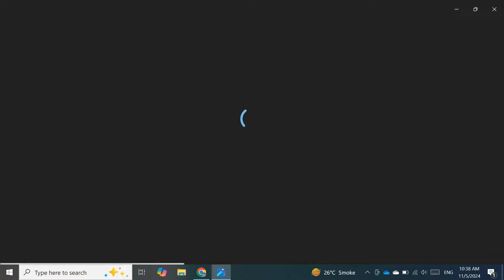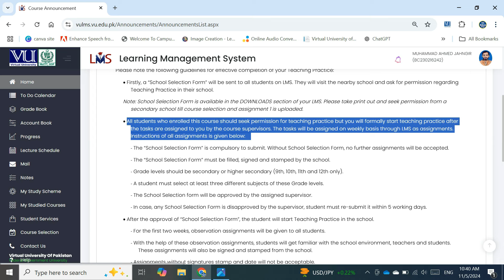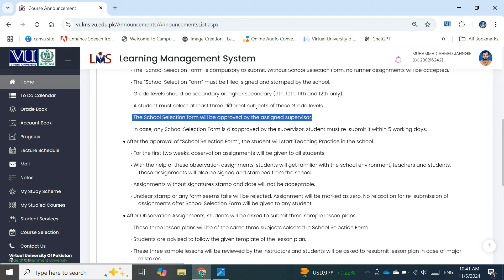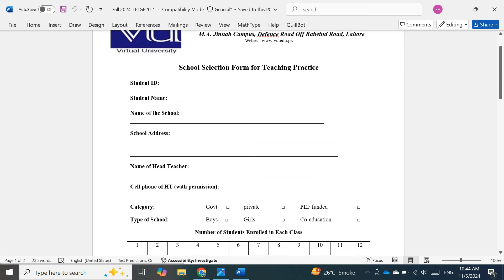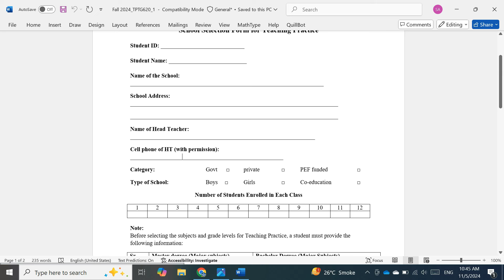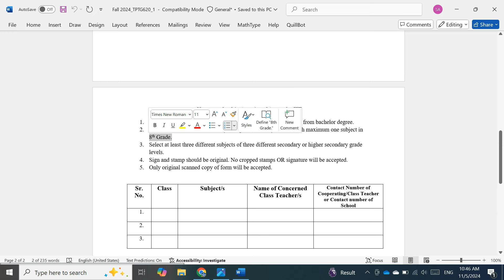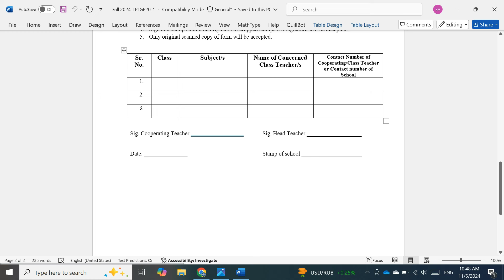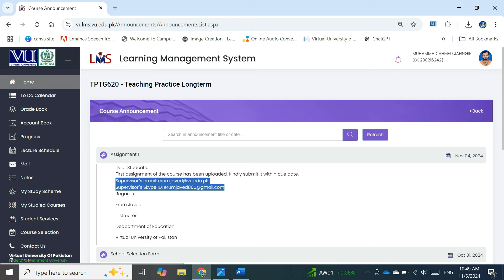𝐒𝐜𝐡𝐨𝐨𝐥 𝐒𝐞𝐥𝐞𝐜𝐭𝐢𝐨𝐧 𝐅𝐨𝐫𝐦 (𝐒𝐒𝐅) | 𝐓𝐏𝐓𝐆𝟔𝟐𝟎 𝐓𝐞𝐚𝐜𝐡𝐢𝐧𝐠 𝐏𝐫𝐚𝐜𝐭𝐢𝐜𝐞 𝐋𝐨𝐧𝐠𝐭𝐞𝐫𝐦 | 𝐀𝐬𝐬𝐢𝐠𝐧𝐦𝐞𝐧𝐭 𝟏 | 𝐅𝐚𝐥𝐥 𝟐𝟎𝟐𝟒 | 𝐕𝐔